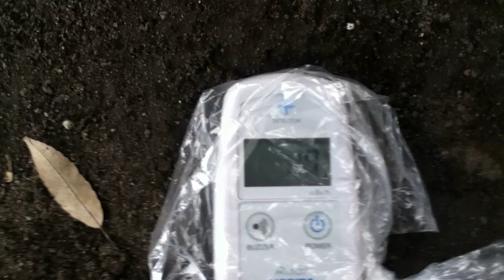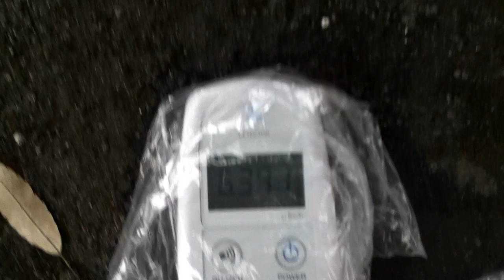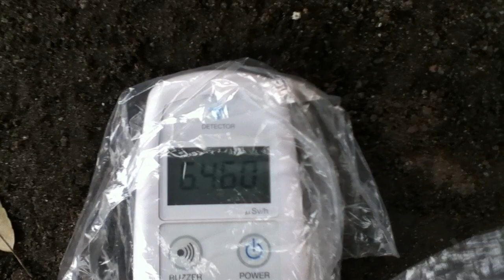柏市役所前 植え込み 地表0㎝約6.4μSv/h 地上30㎝約1μSv/h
2012年2月17日に測りました
γ線を測り、地表0㎝が約6.5μSv/h　地上約30㎝が約1μSv/h　地上約1mが約0.55μSv/hでした